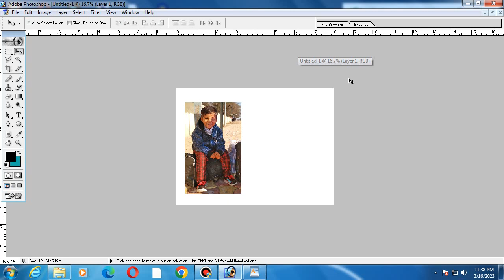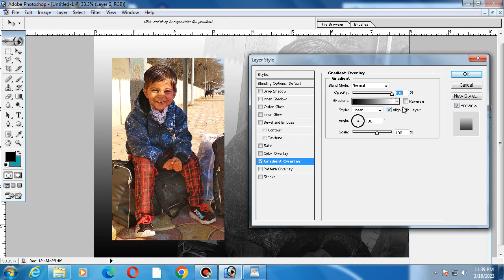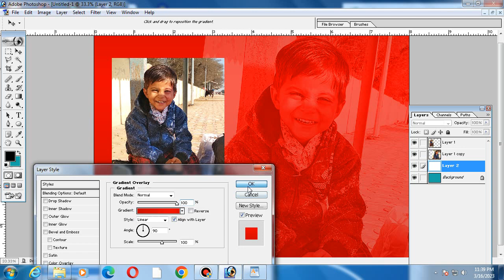how to mix photos with background in photoshop किसी भी फोटो को फोटोशॉप में mix photo kaise banyein#2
how to mix photos with background in photoshop किसी भी फोटो को फोटोशॉप में बैकग्राउंड में मिक्स Kaise karein 3

how to mix photos with background in photoshop |  किसी भी फोटो को फोटोशॉप में बैकग्राउंड में मिक्स कैसे करें

Hello friends, welcome to this video. In this video, I have told you how you can do photo editing in Photoshop and mix it with your background.
हेलो दोस्तों इस वीडियो में आपका स्वागत है इस वीडियो में मैंने  आपको ये बताया है  की कैसे आप फोटोशॉप के अन्दर फोटो एडिटिंग और उसकी बैकग्राउंड के साथ मिक्स कैसे कर सकतें हैं

how to merge two photos in photoshop 7
                                       thank u
how to change photoshop background
photoshop me bacgkround change kaise kartien hain
photoshop editing background
photoshop 7.0 in hindi
besic photoshop for beggers
                                 BASIC SERIES

 • photoshop me phot...
Click Here To Part -2

 • Photoshop me phot...
Click Here To Part -3

 • Photoshop me phot...
Click Here To Part -4

 • Photoshop me phot...
Click Here To Part -5

 • How to Edit Your ...
 Click Here To Part -6

Click Here To Part -7

 • Photoshop me phot...

तो कैसा लगा आपकाे ये वीडीयो अगर अच्‍छा लगा तो लाइक शेयर और कमेंट जरूर करना   🙏

how to merge multiple photos in photoshop

photo editing
photo editor online

photoshop me photo mix kaise karein

Quaris:-
photo mixing kaise karen
mix photo editor
photo editing
photo mixing
photoshop editing
photoshop
photoshop tutorial
how to merge photos in photoshop
photo editing in photoshop
adobe photoshop
mixing photo editing
photoshop me photo editing
photoshop me collage kaise banaye
how to mix photos
photo editing in photoshop 7.0
photoshop me editing kaise kare
photoshop me photo kaise edit kare
photoshop mein photo editing kaise karen
photo mixing photoshop
photoshop se photo edit kaise karen
ps me photo kaise edit kare
computer me photo edit kaise kare
merge photos in photoshop
mix photo editing
photo editing kaise karen
photo mixing app
photo mixing kaise kare
photoshop 7.0
photoshop 7.0 photo editing background change
photoshop editing background
photoshop me feather kaise lagaye
how to merge two photos in photoshop
photo editing photoshop 7.0
photoshop me photo editing kaise kare
photoshop photo editing tutorial
photoshop se background kaise change kare

photoshop cs6 cc
how to merge two photos in photoshop cs6
others video
How to make wedding Album templetes II wedding Album desing II photoshop tutorial

 • graphic design in...

How to design wedding album sheets II wedding album 2020 II photoshop tutroial wedding templets Hin

 • How to design wed...

How to design a wedding album sheet without templets II photoshop tutorial II hindi lesson

 • wedding Album Kai...

wedding album design II  photoshop tutorial II how to make wedding album

 • wedding album des...